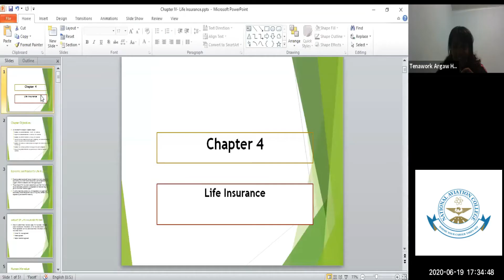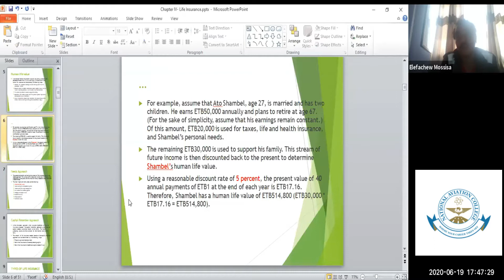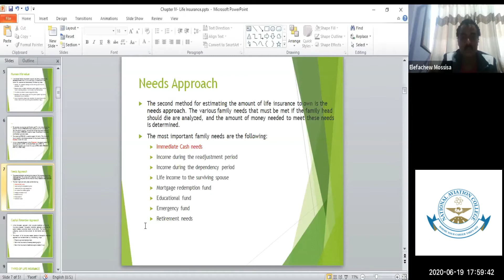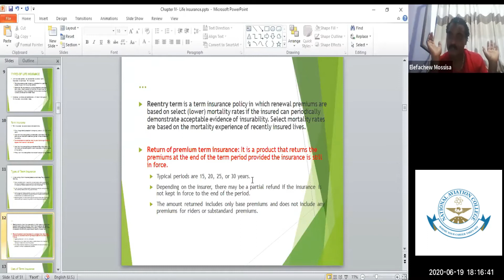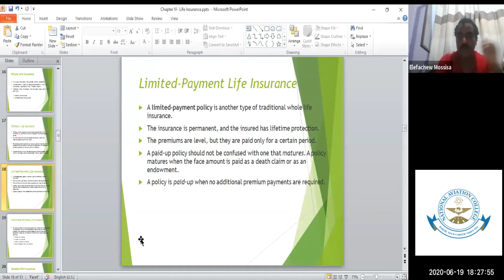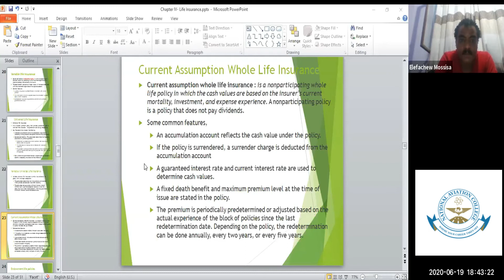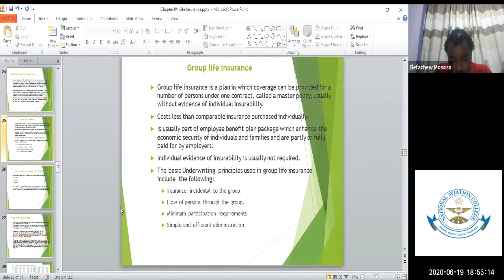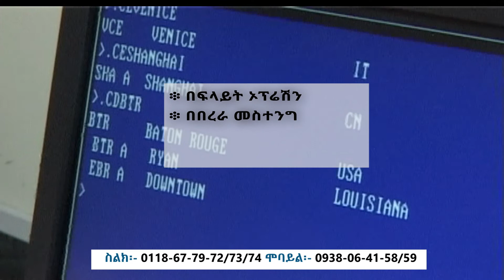Property, Liability and Life Insurance Jun 19 2020